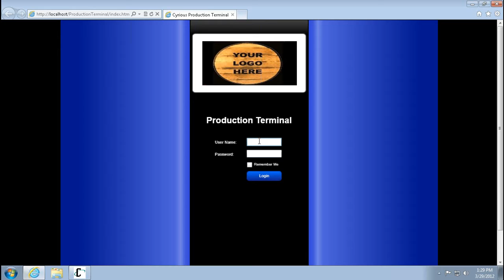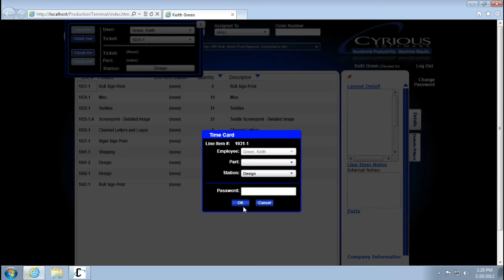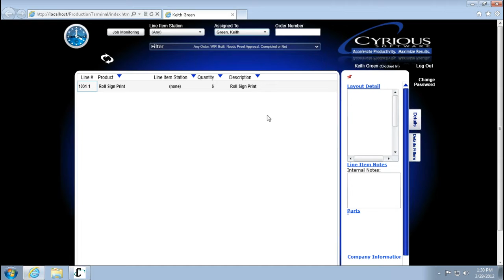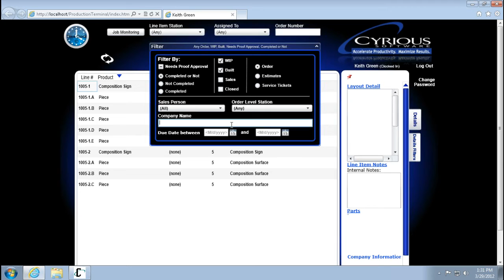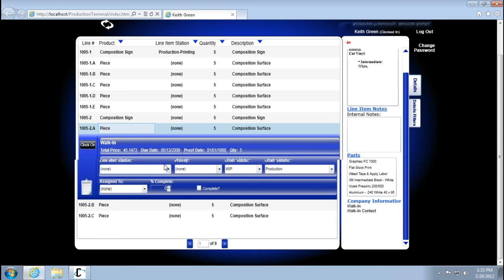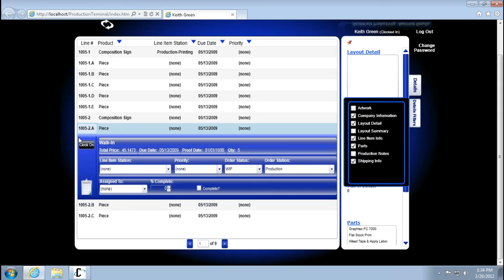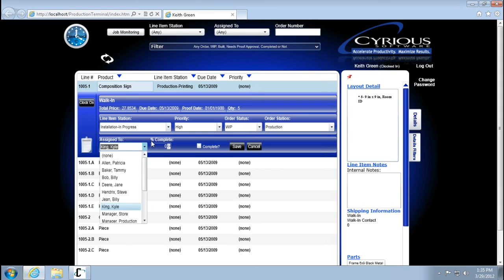In Depth Training: Production Terminal